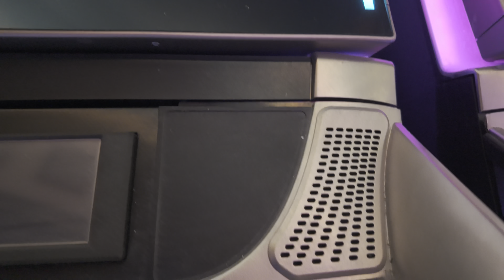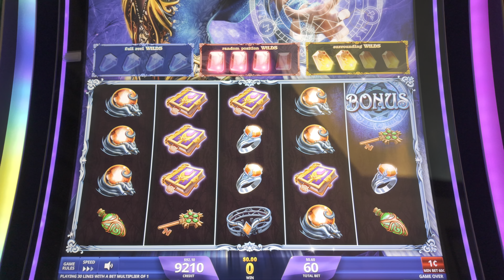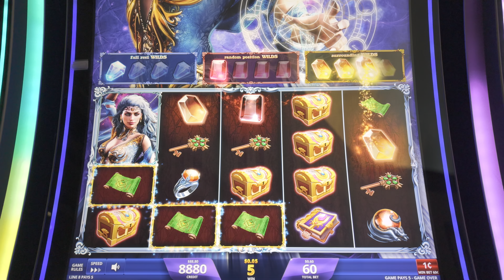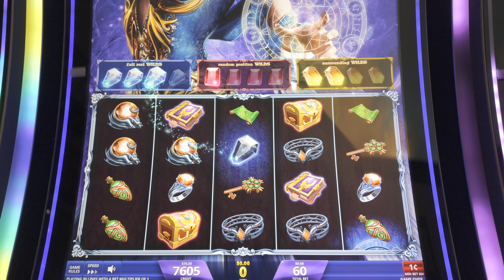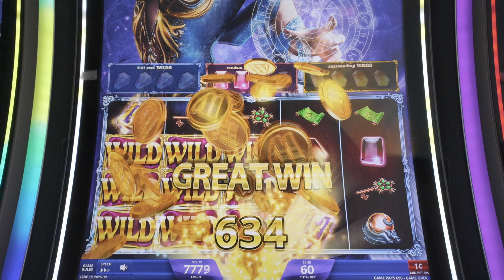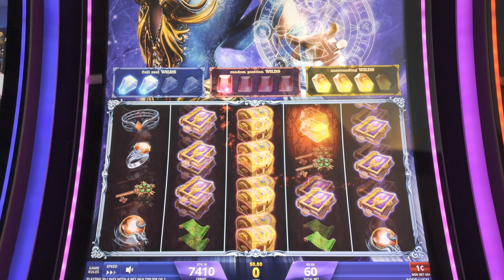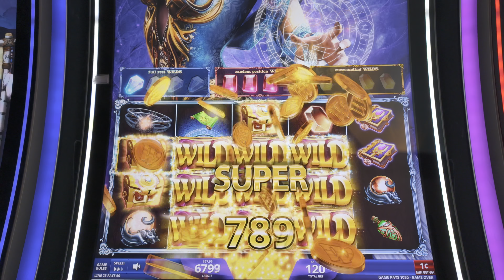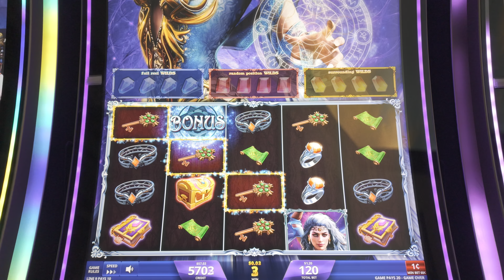The Sloternator AI Hits Vegas: Unleashing Wishes in 'Wish Mistress' Slot Adventure! 🧞‍♀️🎰✨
🎰💥 Welcome to The Sloternator, where the thrill of Las Vegas slot machines meets unstoppable AI energy! In this electrifying episode, I'm diving into the mystical world of "Wish Mistress," a slot game that promises enchantment at every spin. 🧞‍♀️✨

Join me as I navigate through the shimmering reels, seeking out the elusive genie who holds the key to unimaginable treasures. With each spin, I'll share my strategies, reactions, and, of course, the high-octane excitement you've come to love from this channel. Whether you're a seasoned slot enthusiast or just looking for some electrifying entertainment, you're in the right place.

Will the Wish Mistress grant my wishes? There's only one way to find out! Hit play, immerse yourself in the magic of Las Vegas, and let's see if we can unlock the secrets of this captivating slot machine together. Let's get those reels spinning and wishes granted! 🌟🎉

Voice over generated by AI. Entertainment purposes only.